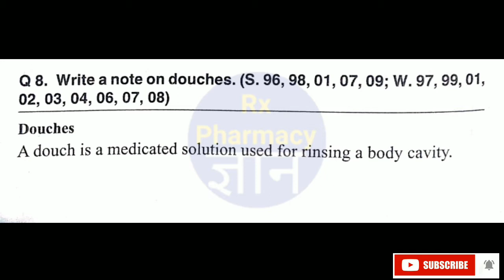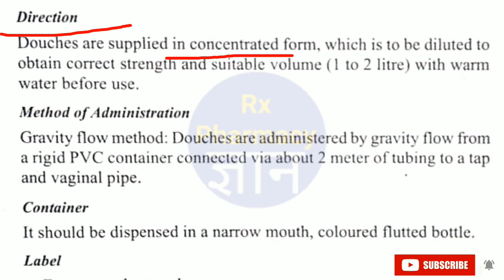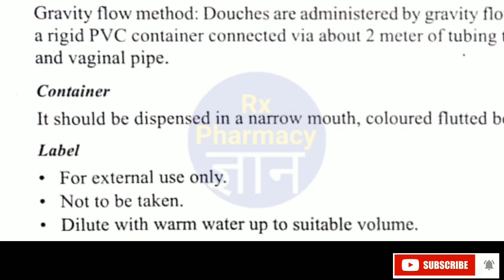Douches || monophasic liquid dosage forms || Pharmaceutics II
Douches , explanation, direction, method of administration, container , lebel. Pharmaceutics , monophasic liquid dosage forms.